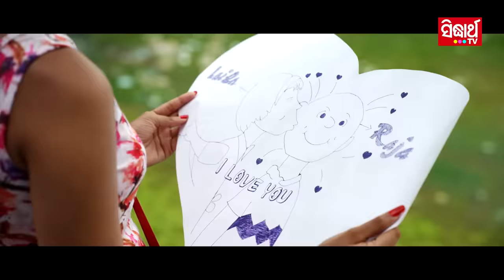Ye Ki Pagalami - Full Video | Film - LAILA O LAILA | Swaraj & Sunmeera | Sidharth TV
Song: Ye Ki Pagalami
Movie: Laila O Laila
Artist: Swaraj & Sunmeera
Singer: Human Sagar
Lyric: Dr. Nirmal Nayak
Producer: Sitaram Agrawalla & Namita Agrawal
Screenplay, Edit & Direction: Susant Mani
Cinematographer: Subhransu Das
Story: Sidharth
Dialogue:  Dr. Nirmal Nayak
VFX & Graphics: Binay Sutar
Asst. Editor: Rajendra Mohanta
Song Mixing: Sitaram Agrawalla & Swapnajit Sabath
Banner & Music Label: Sidharth Music